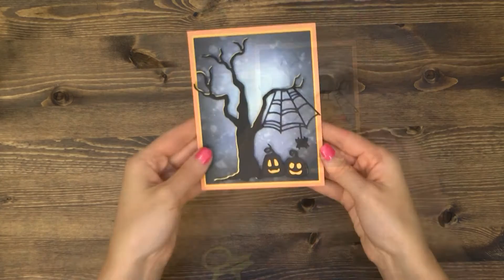Spellbinders Spooky Halloween Die Set | September 2016 Small Die of the Month | Halloween Card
The fun Halloween themed die set can be used to create an array of coordinating projects. Check out the project ideas featuring a card, luminary, and a popcorn box on the website. Follow this video tutorial or let your imagination run wild. There are so many things you can create.

SKU: DOM-SEP16